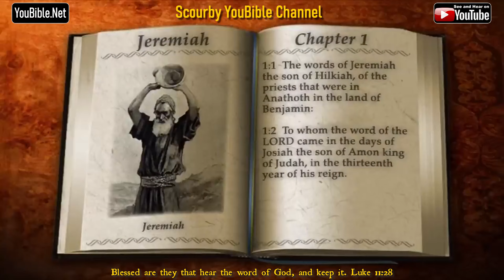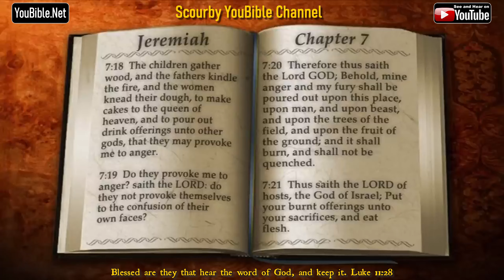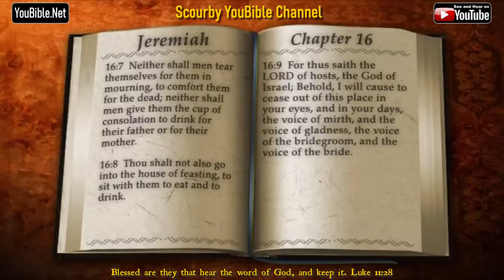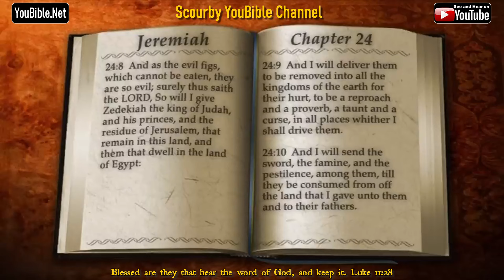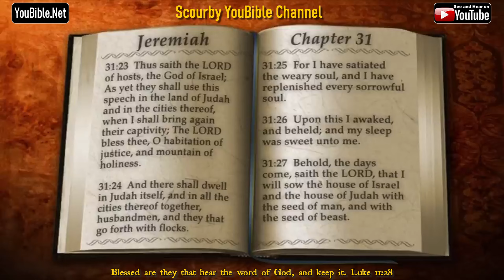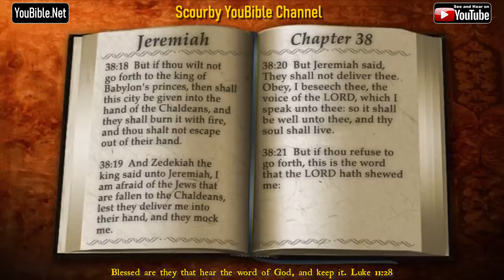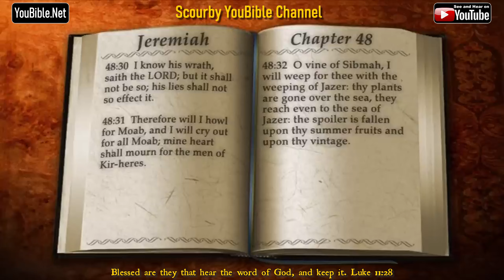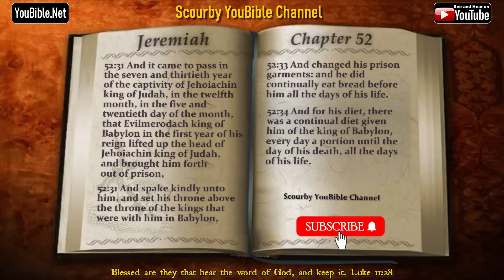24-UL New | JEREMIAH KJV | Audio and Text | by Alexander Scourby | God is Love and Truth.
JEREMIAH (  KJV AUDIO and TEXT ) HEAR Alexander Scourby's incomparable reading of the King James Bible from Genesis to Revelation, VERSE by VERSE, with audio and text, SYNCED TOGETHER.  The Chicago Tribune wrote that “ALEXANDER SCOURBY has the Greatest Voice ever recorded”, now you can HEAR that voice read the King James Bible like no other, FREE on YouTube 24/7, and SHARE IT with OTHERS.

YouTube Playlist of Entire KJV Bible, Genesis to Revelations...SHARE IT WITH OTHERS.

NEW: Alexander Scourby reads the  APOCRYPHA. Some have been critical of its publishing and those who are,  can continue to hear the 66 books from Genesis to Revelation read by Alexander Scourby.

Below is the APOCRYPHA Playlist, Keep soon all the books of the Apocrypha will be in the playlist.

A suggestion for you, keep listening to the Bible recordings of THY WORD as much as you can, and take the truth of THY WORD within, and know the truth. Not only will the truth make you free, it will also protect you from being deceived.

GOD is LOVE and TRUTH. KEY VERSES that Speak to us.

1. THY WORD is Lamp unto MY FEET and a Light unto MY PATH.” Psalm 119:105.
2. Faith cometh by hearing and HEARING by the word of God.” Roman 10:17.
3. Blessed are they that HEAR the WORD of GOD and KEEP it.” Luke11:28
4. Blessed is he that READETH, and they that HEAR the words of this PROPHECY, and KEEP those things WRITTEN therein: for the TIME IS AT HAND”. Rev. 1:3
5. This is my commandment, that ye love one another, John 15:12.
6. God is a Spirit: and they must worship him in spirit and in truth. John 4:24
7. And ye shall know the truth, and the truth shall make you free. John 8:32

Jesus' Prophetic Words in Mark 16:15

"And he said unto THEM, Go ye into all the world, and preach the gospel to every creature." Today, WE are the "NEW THEM". So WHY NOT use this NEW technology to SHARE THY WORD to every CREATURE in your community?

IMAGINE the result if millions used the POWER of this SHARING technology in their communities in the fulfillment of JESUS' PROPHECY? It can be done in the comfort of our homes, or anywhere we are, with a TAP and a SHARE. Don’t you find that AMAZING? Would Jesus ask us to do the impossible? Of course not!

Here's another AMAZING fact in closing. According to YOUTUBE statistics, every day, the Scourby Bible readings of the King James Bible, are being heard in every COUNTRY in the WORLD. We commend YouTube for creating this God-inspired platform, with share icons on each video, enabling easy SHARING. So WHY NOT, use this AMAZING technology and start SHARING the HEARING of the GOSPEL with all?